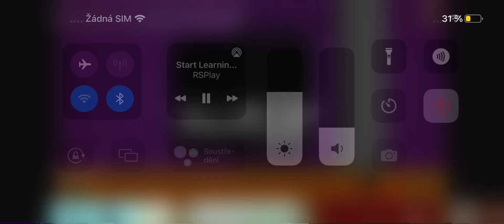ofy j gd du